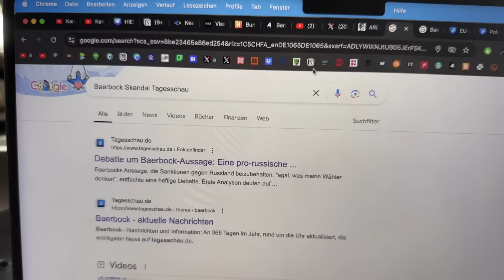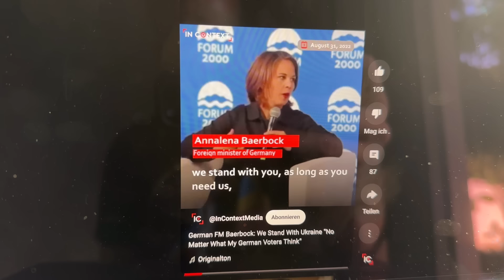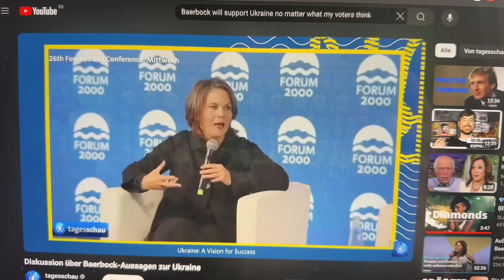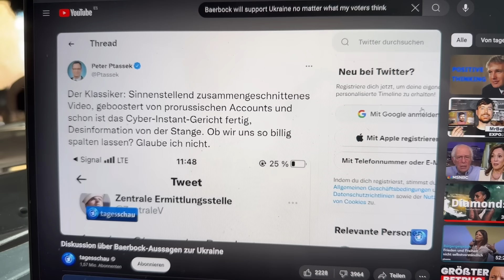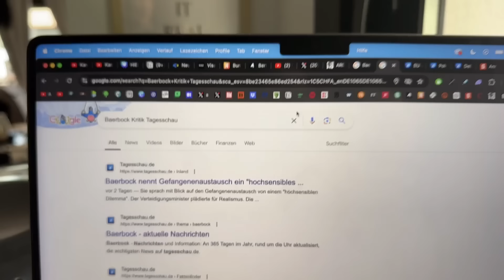Brisant: Baerbock Skandal von ARD & ZDF totgeschwiegen!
Baerbock VISA Affäre wird von der ARD und ZDF Ich setze auf dieses Depot: